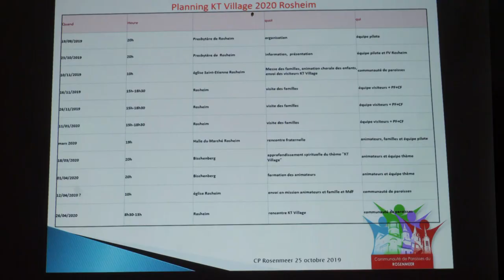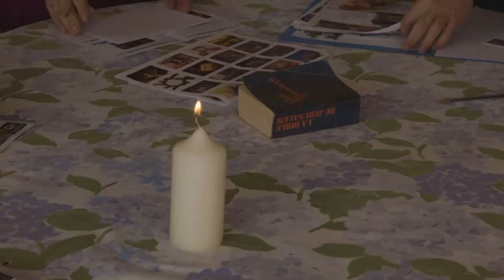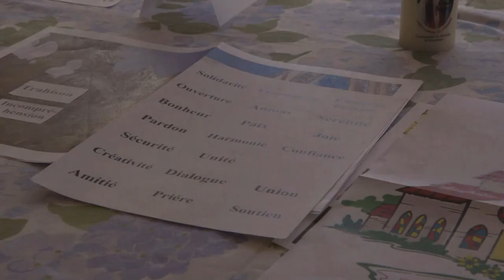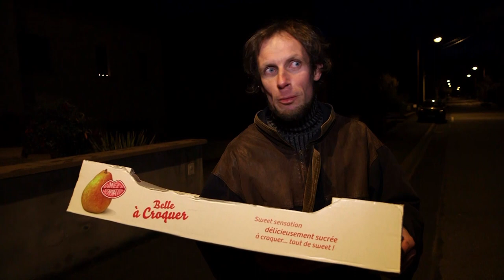Les Rédemptoristes ( Magazine Paraboles 665 )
LES REDEMPTORISTES
Sur les hauteurs de Bischoffsheim, à côté d’Obernai, le couvent du Bischenberg abrite une communauté de rédemptoristes. Ils y sont installés depuis 1820. C’est une congrégation de missionnaires présente dans 87 pays. Qui sont-ils ? Quelles sont encore leurs missions aujourd’hui ? Paraboles est allé à leur rencontre.
 Reportage :  Marc JONAS  - Lucas RUCH